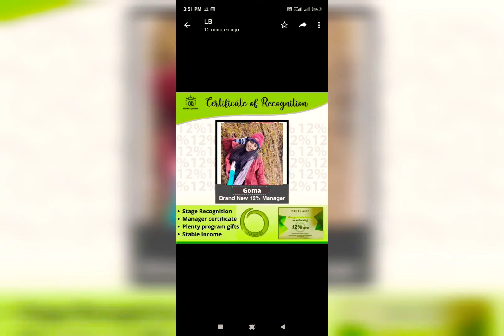I am 12% manager in oriflame (wow i did it) they surprised me.. gifts form that income l😇❤